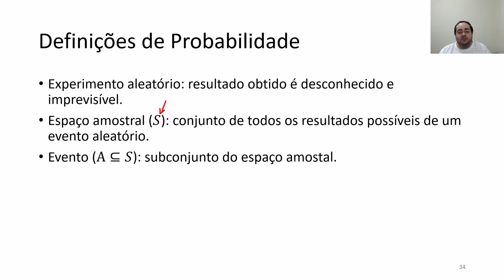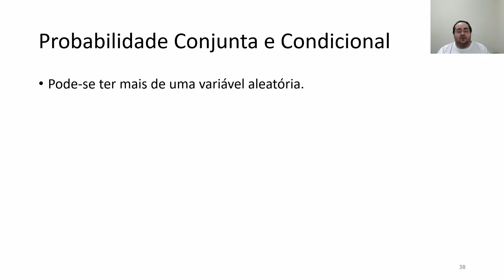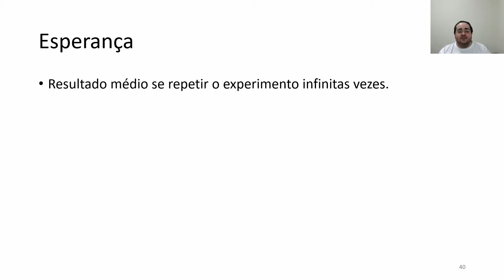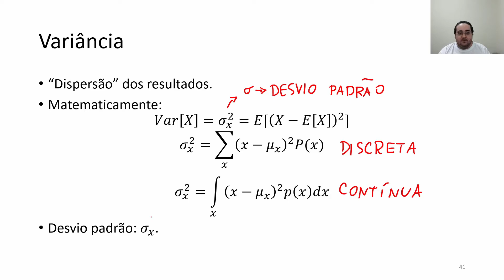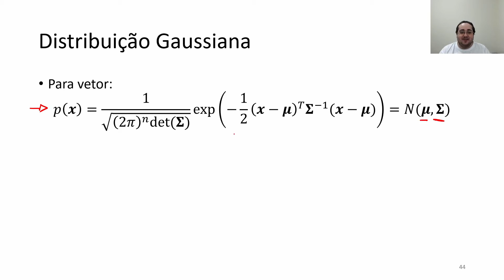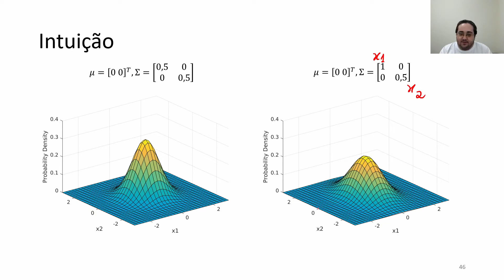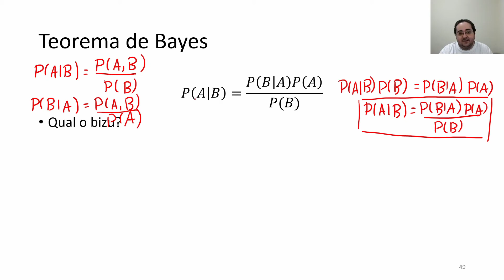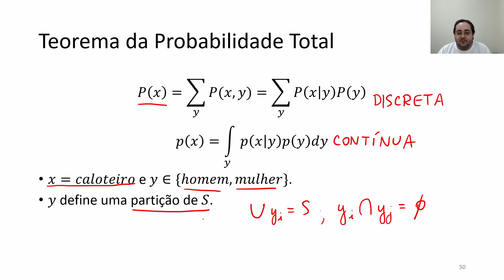Treinamento Avançado de Processamento de Sinais - Aula 1.4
ITAndroids
Treinamento Avançado de Processamento de Sinais
Aula 1: Introdução
Professor: Marcos Maximo